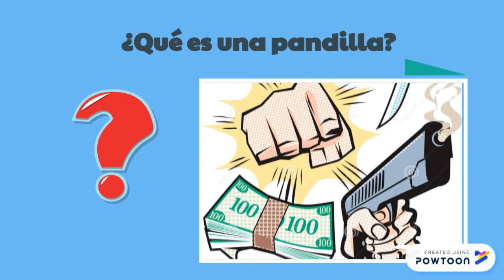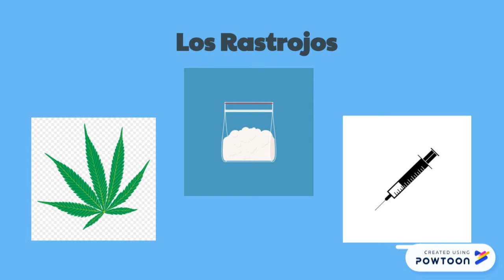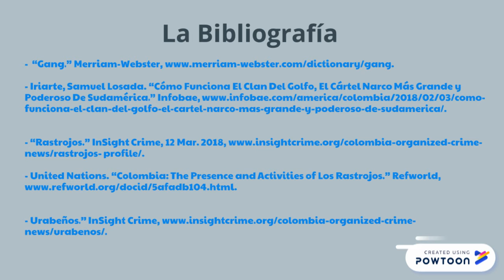Spanish Final Project FINAL VERSION